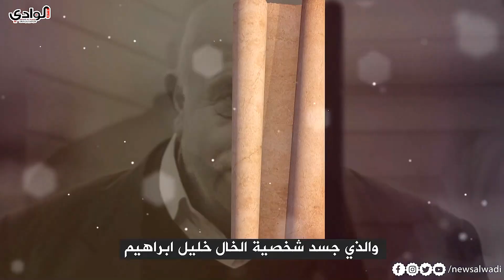وأخيراً | حقائق ومعلومات لا تعرفها عن الخال خليل ابراهيم صديق مراد علمدار 😱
هل تذكرون الخال خليل ابراهيم صديق مراد علمدار في مسلسل وادي الذئاب  ؟؟  رحمة الله عليه
الذي  شارك بجانب مراد علمدار وميماتي باش  الذي سطع اسمه في وادي الذئاب
وجميع افلامه ومسلسلاته التي شارك فيها
حقائق لاتعرفها عن سونميز اتاسوي ( sönmez atasoy )  - الخال خليل ابراهيم  - واين اختفى بعد وادي الذئاب 😱 ؟؟
التفاصيل بالفيديو !!

-آرائكم وتعليقاتكم واقتراحاتكم تهمنا  ،، فلا تترددوا في السؤال عن اي  شيء ♥♥♥